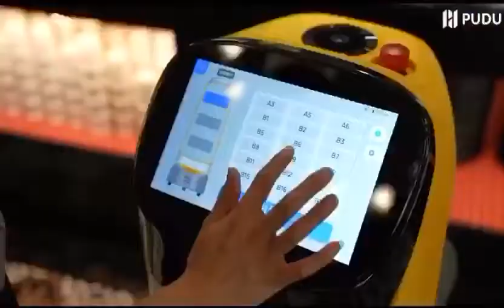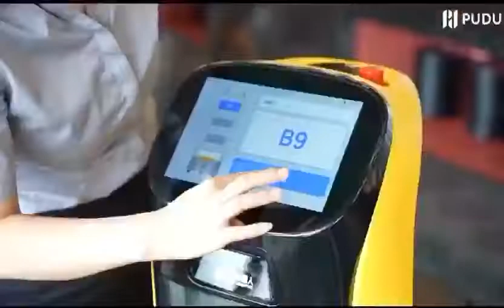Kettybot in May Roma Buffet restaurant